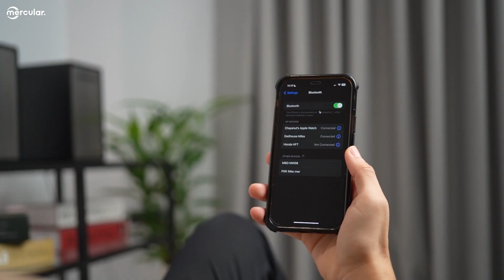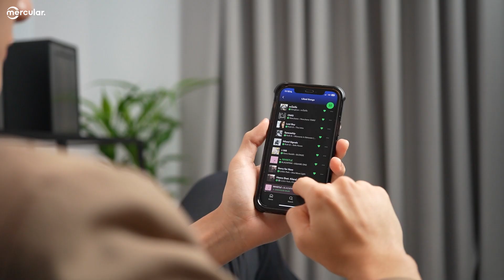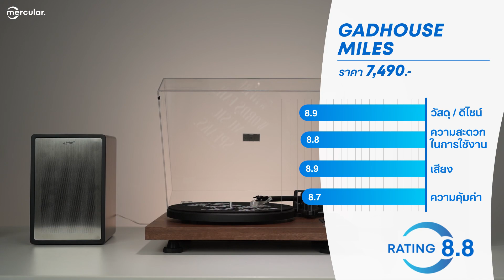รีวิว Gadhouse Miles - ลำโพง BookShelf สัญชาติไทย ออกแบบตามสไตล์ Modern Brutalism!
Gadhouse แบรนด์เครื่องเล่นแผ่นเสียงสัญชาติไทย ที่เป็นขวัญใจนักฟังเพลง นักแต่งห้องหลายๆคน
ด้วยดีไซน์ที่ดู Classic ไม่เหมือนใคร มีฟีเจอร์ที่ทันสมัย และราคาก็เข้าถึงได้ไม่ยาก
 โดยในรอบนี้ได้ออกโปรดักษ์ใหม่อย่าง Gadhouse Miles ลำโพงคู่ขนาดกลาง สำหรับวางแบบ BookShelf ต่อกับเครื่องเล่นแผ่นเสียงหรือจะเป็นลำโพงจัดโต๊ะคอมก็ทำได้  จุดเด่นเลยคือการออกแบบที่มาใน
สไตล์ Modern Brutalism ทำให้รู้สึกได้ถึงความ Hi-end โดดเด่นมากๆ  ราคาอยู่ที่ 7,490.-
ซึ่งสเปกและเสียงจะเป็นยังไงบ้างนั้น ไปชมกันครับ

Line: @Mercular (เติม @ ด้วย)

0:00 Introduction
0:54 Unboxing
1:03 ภาพรวมและดีไซน์
2:22 การเชื่อมต่อ
3:06 สเปกเสียง
3:27 ทดสอบเสียงลำโพง
5:10 รีวิวเสียง
5:55 สรุป